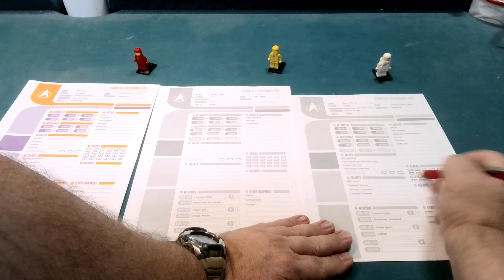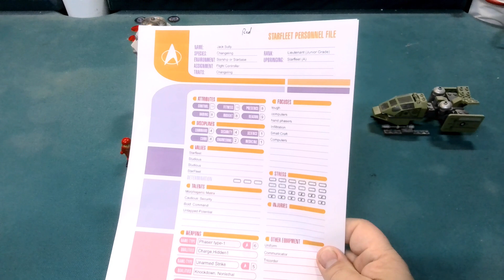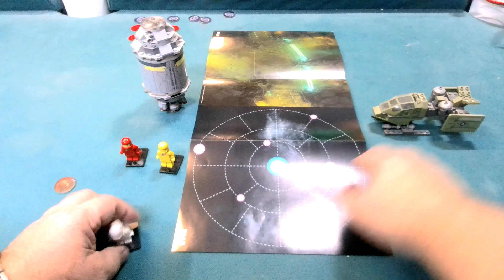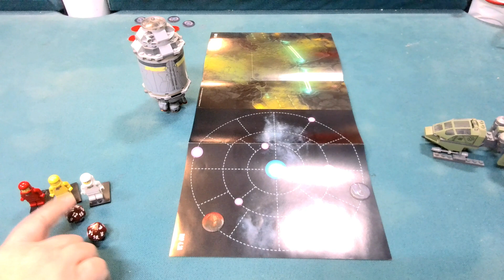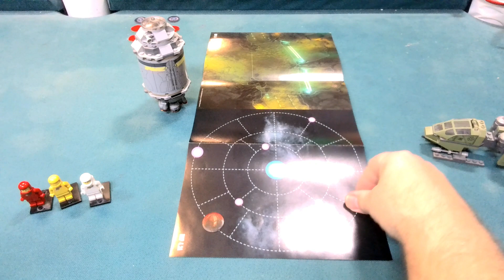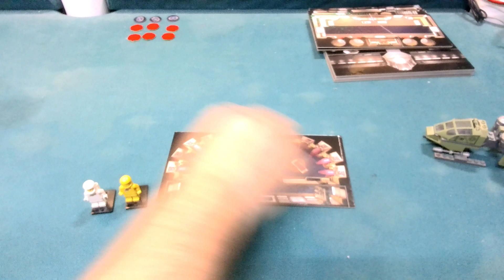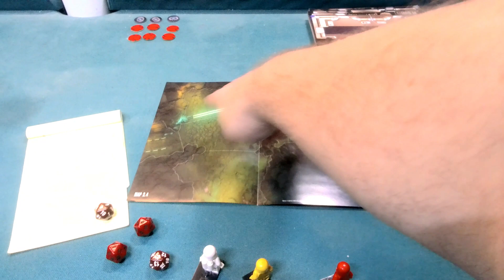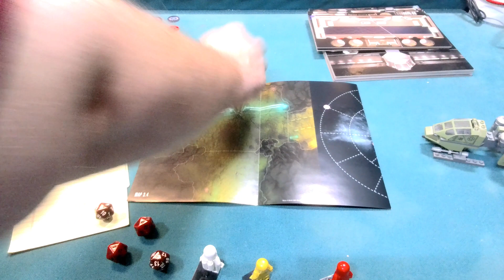Star Trek RPG 2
Playing Modiphius Star Trek Box Set part 2